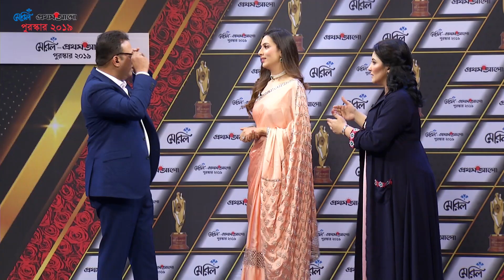মেরিল-প্রথম আলো পুরস্কার-২০১৯ । Meril-Prothom Alo Award-2019 [FULL]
দীর্ঘ প্রতীক্ষার পর আবারও ফিরে এল মেরিল–প্রথম আলো পুরস্কার। চলুন দেখি কে বা কারা পেলেন মেরিল-প্রথম আলো পুরস্কার-২০১৯। অনুষ্ঠানটি উপস্থাপনায় রিয়াজ ও রুমানা মালিক মুনমুন।